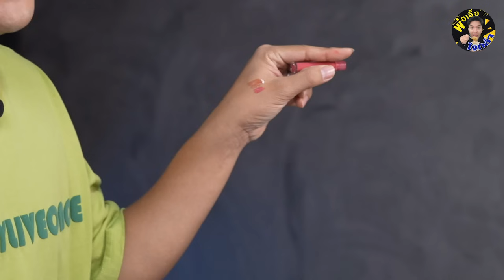ขนมใต้แท้ ขนมปันปี | ชิมครับ ep.25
สบู่ กันแดด โกโก้ จิ้มได้เลยนะค้าา